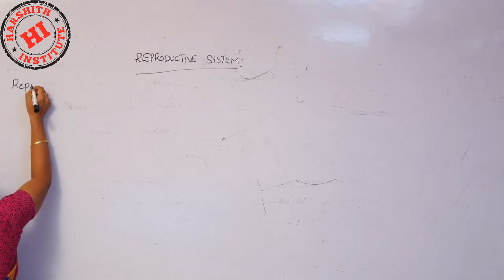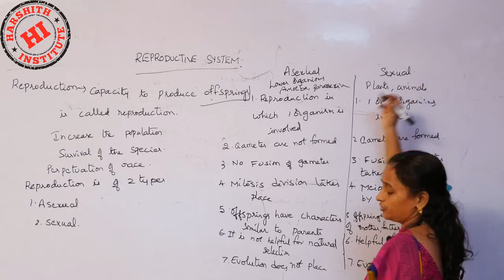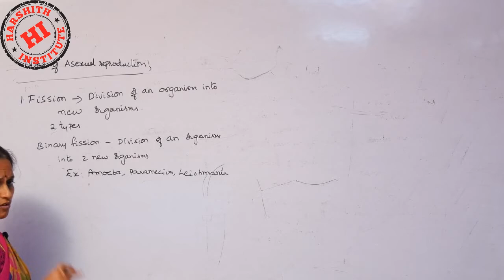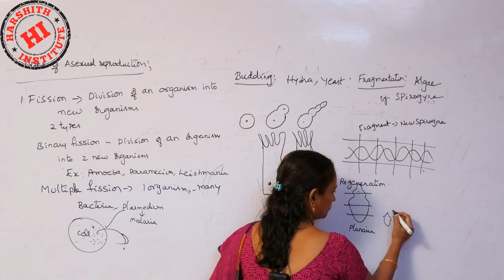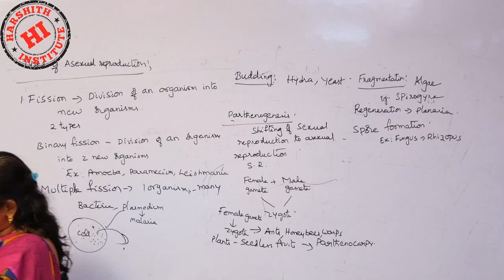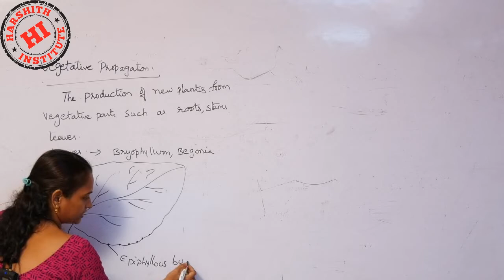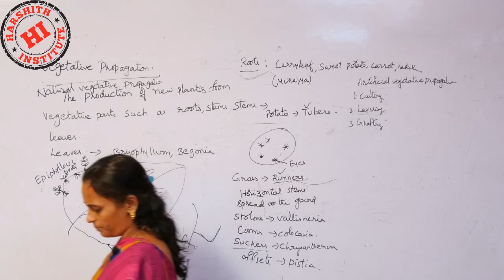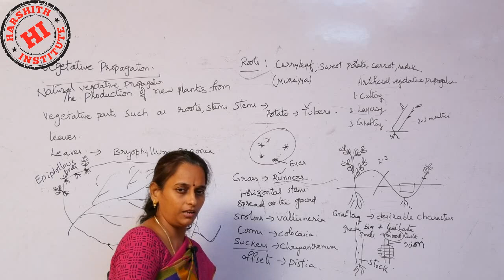Best Explanation (RRB online classes ) Reproductive systems in Plants in English Medium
Rrb je
Rrb ntpc
Rrb exams
mental ability
• alp
• ssc
• arithemetic videos
• reasoning videos
• maths shortucuts
• ibps
• Tspsc rrb
• rrb ntpc